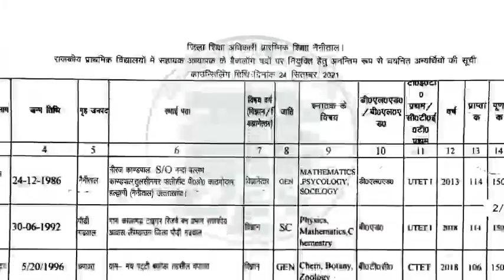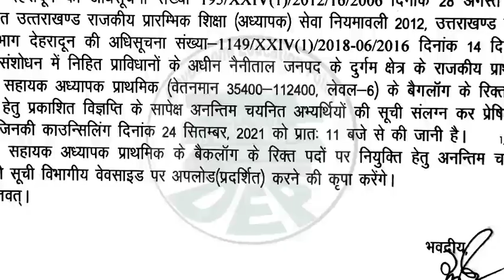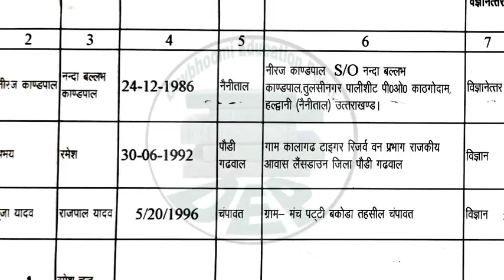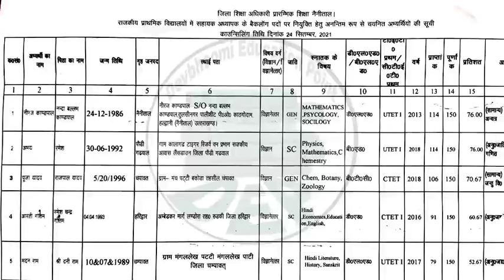नैनीताल बैकलॉग प्राथमिक शिक्षक लिस्ट | Nainital Backlog PRT List | Uttarakhand PRT bharti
About this video

devbhoomi education point
uttarakhand prt bharti merit list district wise
uttarakhand besik shikshak bharti process,
uttarakhand prt bharti kaise hogi,
uttarakhand besik shikshak bharti prakriya kab shuru hogi new update
nios ko prt bharti main liya jayega ya nahi?
uttarakhand prt baglog bharti list,
pithauragarh baglog bharti list,
Rudraprayag baglog bharti list,
prt rudraprayag list,
nainital backlog list
nainital prt backlog selection list
टिहरी बैकलॉग प्राथमिक शिक्षक चयन सूचि
रूद्रप्रयाग प्राथमिक शिक्षक भर्ती चयनित अभ्यर्थी लिस्ट | Uttarakhand PRT bharti Update | Rudraprayag
उत्तराखण्ड प्राथमिक शिक्षक भर्ती चयनित लिस्ट | Full Update | Uttarakhand PRT बैकलॉग & other Bharti